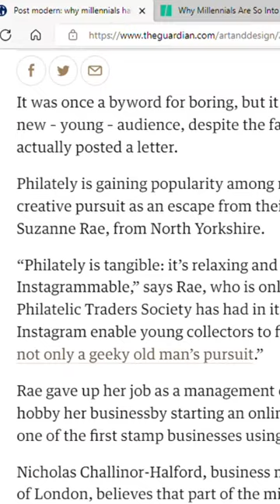Is Philately Making a Comeback?🤔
In recent years many young people including Millennials and Gen Z have taken an interest in stamp collecting. Experts argue that they have rediscovered the hobby during the pandemic because collecting physical objects like stamps offer a sense of control and normalcy.

Sources:
►Post Modern: Why Millennials have Fallen in Love with Stamp Collecting

Are you a young person who has recently discovered this hobby? Share your comments below!